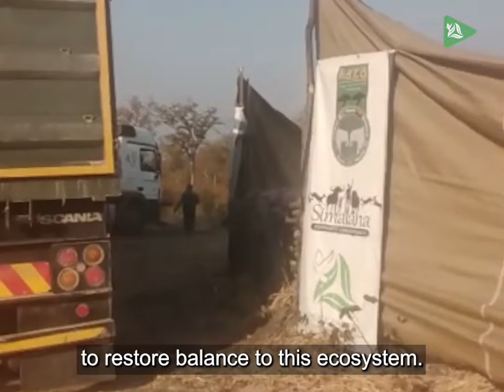Healthy Herds in Simalaha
Conservancy wildlife numbers boosted by translocations:

Comprising 180 000 ha of communal land, the Simalaha Community Conservancy is fundamental to re-establishing wildlife populations and their migration routes in the Kavango Zambezi Transfrontier Conservation Area – the biggest terrestrial cross-border conservation system in the world – connecting 36 protected areas across Angola, Botswana, Namibia, Zambia and Zimbabwe.

Peace Parks Foundation, through funding from the Swedish Postcode Lottery, MAVA Fondation pour la Nature (MAVA), COmON Foundation, and various other donors, have been working alongside the people of Simalaha since 2012 with a focus on improving the social, economic and environmental circumstances of the region. Taking ownership of their own destiny, the Sesheke and Sekhute Chiefdoms are following a community-led approach to improve basic human rights – such as access to food, health, livelihood opportunities and education – by responsibly managing and protecting natural resources and wildlife.

In 2012, the senior leadership of the two chiefdoms agreed that their land be developed as a wildlife conservancy, allowing for conservation of the area and viable natural resource management, as well as promoting income generation through nature-based economies and tourism opportunities.
A key to this future is the translocation of wildlife into the reserve, and Peace Parks are partners are proud of what has been achieved so far. To boost the meagre stock of wildlife that was present in 2012, at the start of the conservancy’s life, Peace Parks has been translocating wildlife successfully for the past nine years. This has seen a staggering increase in the numbers of grazers and browsers with over 900 animals such as red lechwe, puku and impala brought into the region. The numbers of  zebra and wildebeest have also increased by well over a 100 of each species. Eland, sable, Lichenstein hartebeest and giraffe also now roam the land, along with nearly 300 buffalo, one of Africa’s Big Five, that were translocated successfully over the past four years.

This increase in biodiversity is key to the sustainable development of the conservancy. But this is not where it ends. Translocations will continue, with more planned over the years to bring in the apex predators and boost the area to become a thriving ecosystem as well as a successful generator of income for the region and communities.